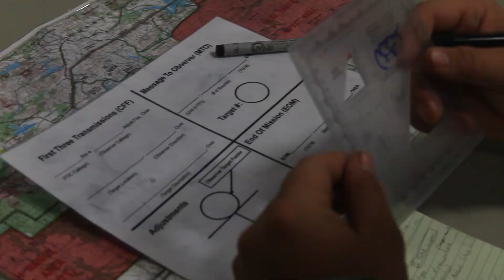9th Regiment Advanced Camp | Call for Fire | CST 2018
9th Regiment Learns Call for Fire

Video by Jon Decker

Cadet Summer Training will bring 8,200 Cadets through Basic and Advanced Camp this summer on Fort Knox. These camps are designed to help challenge, grow and improve various skills and leadership qualities within the Cadets. If you think you have what it takes to be a Cadet or if you are interested in a job after college, click the following